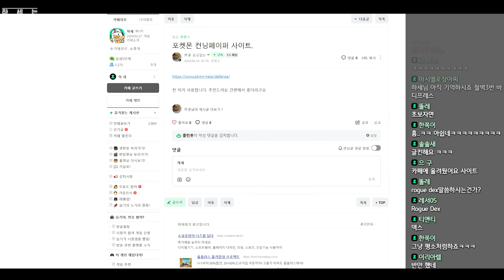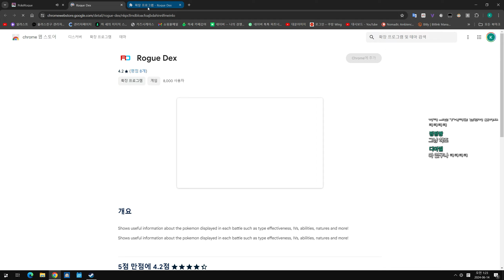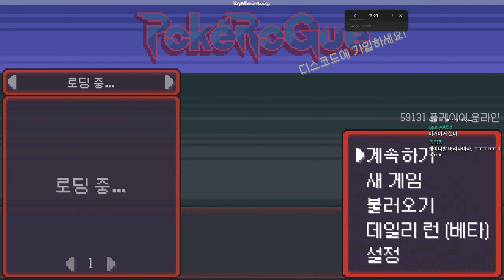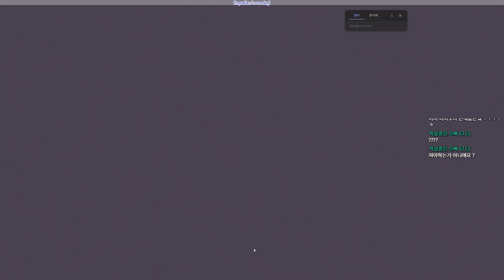#12 포켓몬으로 하는 로그라이크..? : 포켓로그